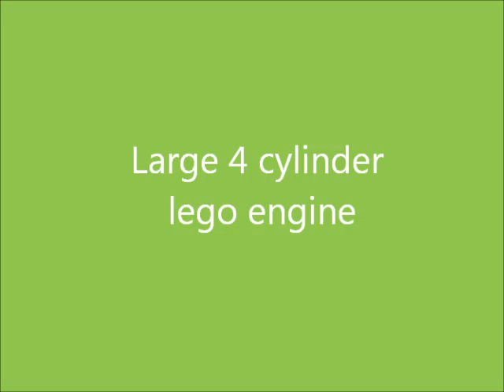Large 4 cylinder lego engine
My biggest lego engine yet, its a 4 cylinder, single acting engine, each pair of cylinders is connected  by a gear system to power the main flywheel